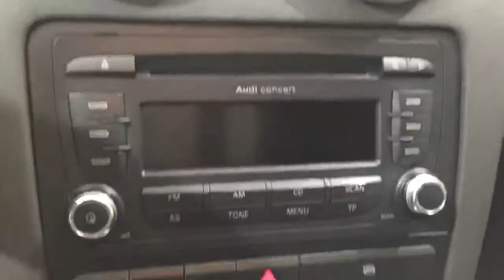Audi A3 2.0 TDI 3p 170cv S.Line Sportiva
la macchina verrà consegnata
con cambio olio e filtro sostituiti

Completa di :

Climatizzatore automatico
Servosterzo
Vetri elettrici
Bracciolo centrale
Fari fendinebbia
Cerchi in lega da 17"
Interni sportivi S.Line

PRONTA CONSEGNA